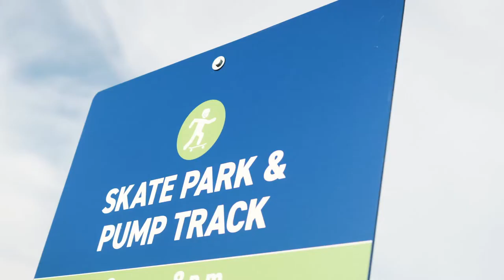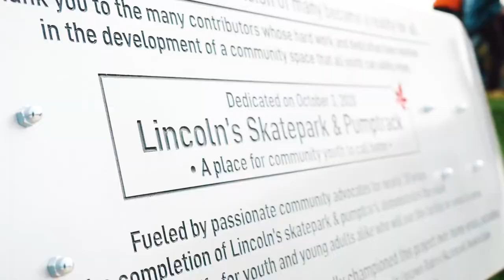Lincoln Skatepark Grand Opening (Beamsville, Ontario, Canada)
The opening of the Lincoln Skatepark is a huge accomplishment for the Town of Lincoln.